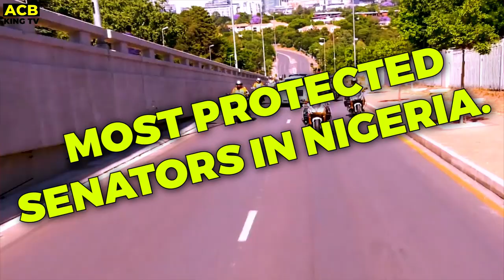Top 10 Most protected senators in Nigeria 2024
This video is about : Most protected senators in Nigeria

Have you ever wondered who the most protected senator in Nigeria is? Do you know who a senator is and what he does in the country? If you have asked yourself this question, then today is your lucky day. In today’s video, I will be revealing to you the most protected Senators in Nigeria.

Right before we delve into that, let me tell you a little about what senators do in Nigeria.

The Senate is the upper chamber of Nigeria's bicameral legislature, the National Assembly of Nigeria. The National Assembly which is popularly referred to as NASS, is the nation's highest legislature, whose power is to make laws, summarized in chapter one, section four of the 1999 Nigerian Constitution.

The Senate is made up of 109 duly elected Distinguished Senators representing Nigeria's 109 Senatorial Districts and are duly protected by the Department of State services, which is one of the top security agencies in Nigeria charged with the responsibility to fully protect these officials.
Are you ready? Then let us move….